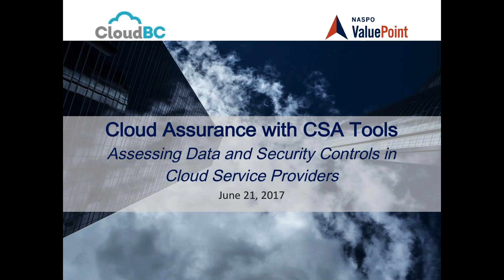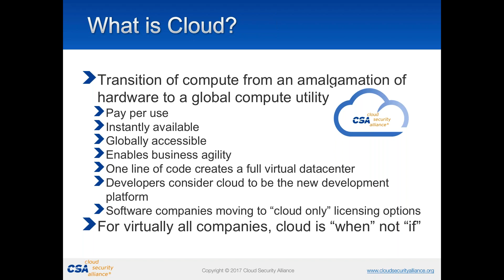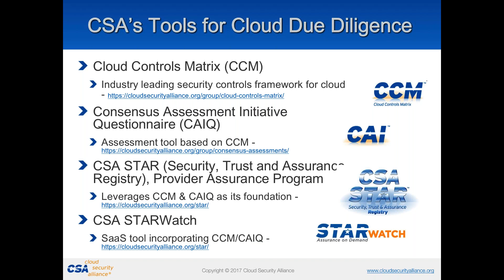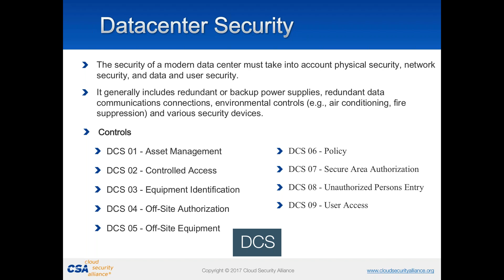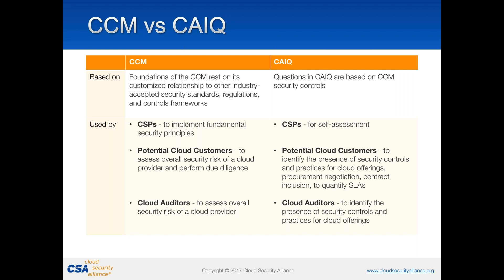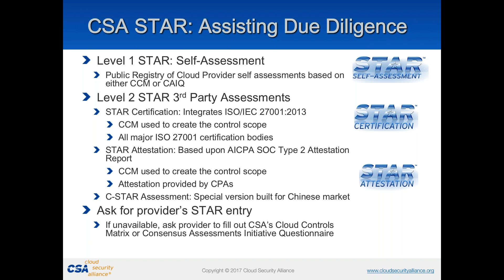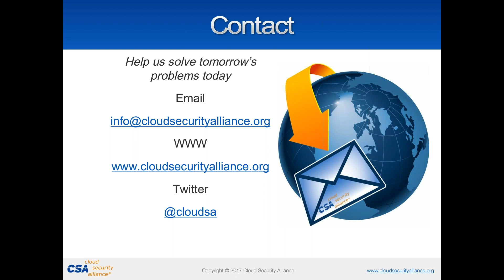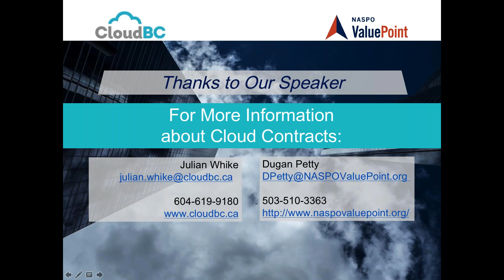Cloud Security and Data Controls